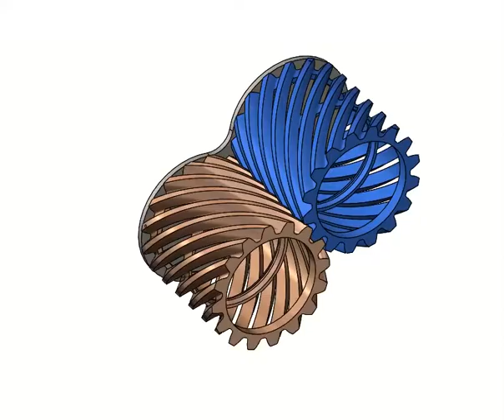Helix dual cup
3d printable helix shape dual cup.